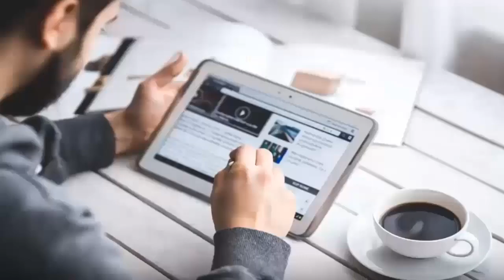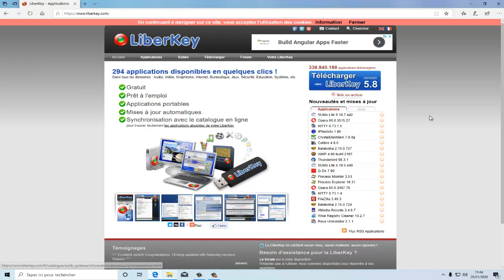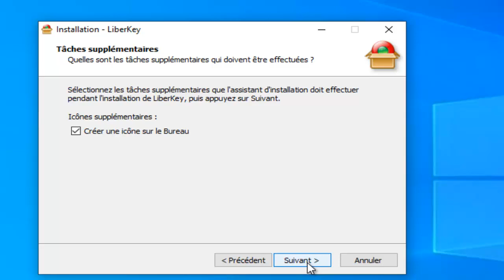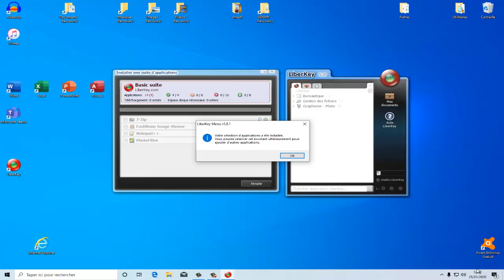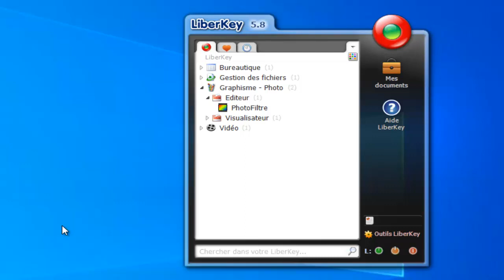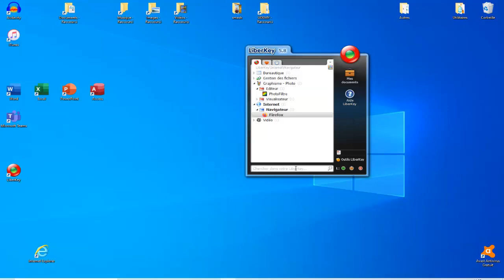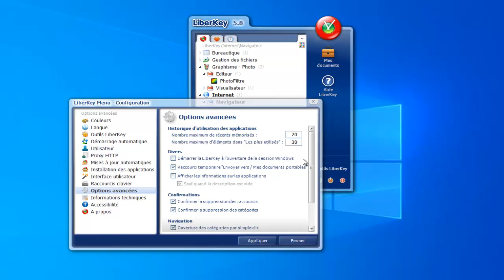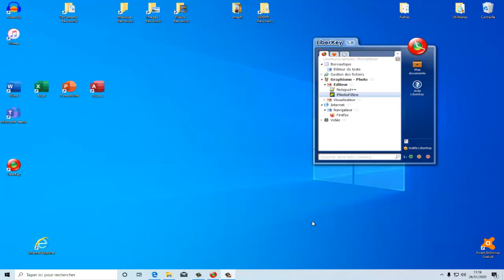Comment installer ue application sur une clef USB ?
Dans cette vidéo, nous allons apprendre à installer une application sur un clef Usb avec liberkey.